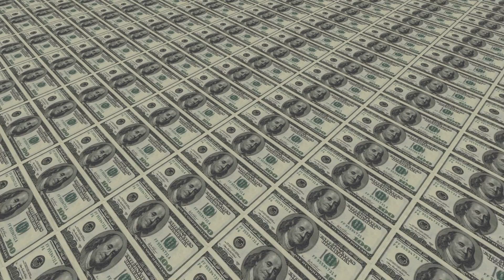Learning about the Moon 🎵 | The History of Earth’s Moon | A Solar System Rap ( FUNdamentalRAPS )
This video will teach you cool facts about our Moon like;  How far away is the Moon from Earth?  How big is the Moon?  What is the Moon's purpose? How was the Moon created? Does the Moon effect the tides? How long has the Moon been around? And much more!

Beat produced by: freebeats.io

(verse 1)
Come now and follow me  / traveling  space oddesy / we gone shoot out to the moon like we on Apollo E -leven / 1969 the 20th day in July / first man landed on the moon / after that like 5 more times /  nothing since like '72 / id say that were just about due / not sure why we ain't  been back / though, space travel cost a lot of lute /… our moons the 5th  biggest one in our solar system  / surface made silicon, oxygen and magnesium /  takes NASA 3 days to fly the ship over / 32 Earths away / to that big bolder / the moon orbits Earth every 27 days / plus it take the same amount of timer it to rotate /

(Chorus)
oh Luna….you are such a special rock / much more then the light on the beach I walk / you stabilize our axis so we don't tilt to much / you have 2 sides but you only ever show me one / ( x 2 )

(verse 2)
crash boom!!!… there was collision / a planet collided with Earth brought the moon in existence / the particles of the planets started compressing in orbit / they formed the moon thats how it became part of the story / the Giant Impact or the Big Splash Theory / don’t believe me then go ask Siri / on the moon no windy weather / so up there the footprints last forever / heat so severe from the sun and the glare / razor sharp moon dust permeates the air / one moon day equals 30 days here / do the math you gone see thats a 12 day year /

All lyrics have been Copyrighted